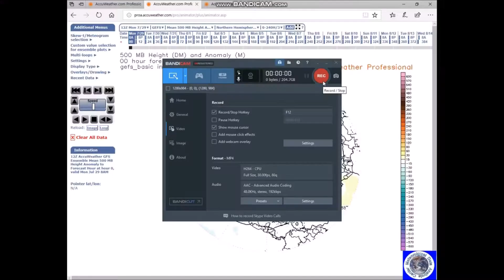Long Range Weather Forecat